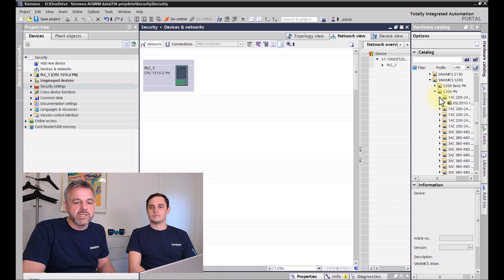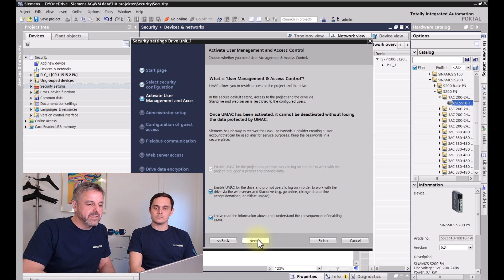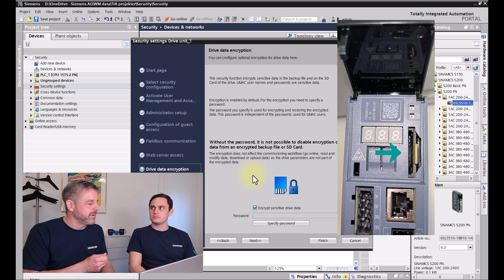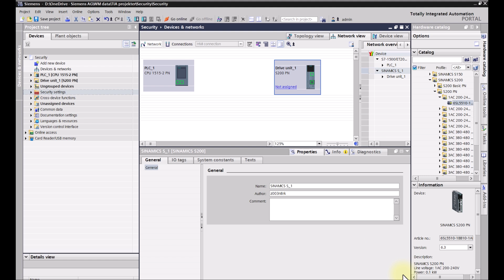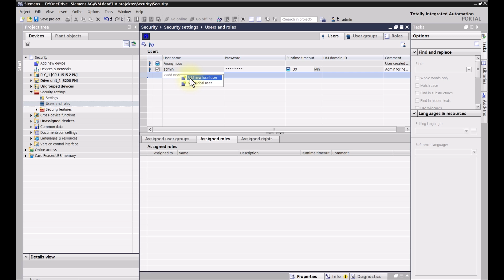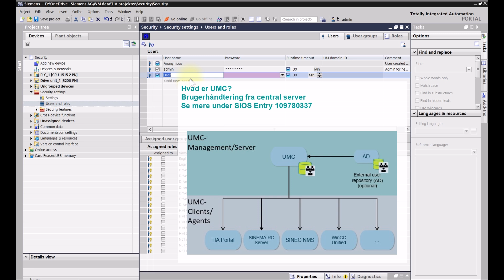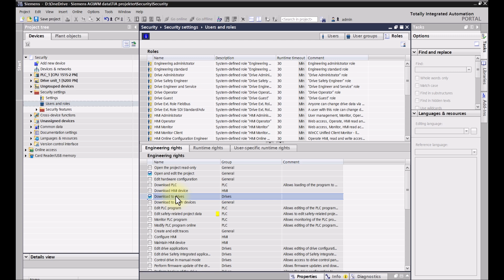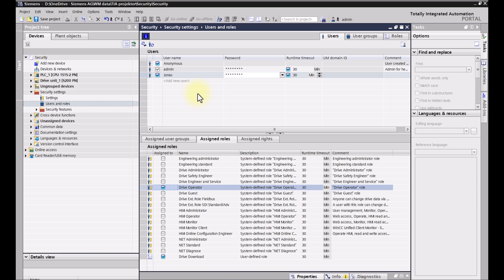S200 & S210 Drives – Part 02 – UMAC Security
I dette afsnit vil Teknologi Specialisterne, Jørn Lykke Sørensen og Jonas Linhardt Larsen, guide dig gennem processen med at opsætte UMAC på dit drev samt gennemgå Wizard for Security.

Cybersecurity for Industry with SINAMICS part 2 - User Management Access Control

Cybersecurity for Industry with SINAMICS part 3 - Creating a customised user

Cybersecurity for Industry with SINAMICS part 4 - Username and Password lost